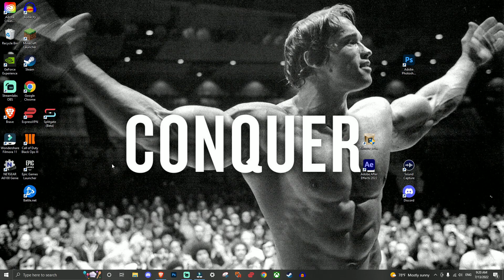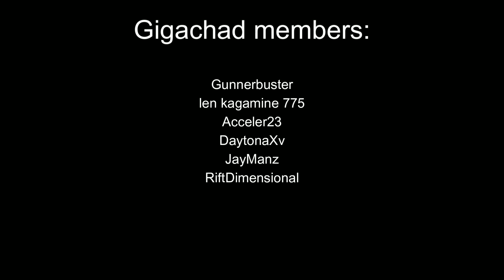Hot wheels unleashed-The Forza Horizon 5 Experience.EXE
In today's video, I decided to bring Forza Horizon 5 into Hot Wheels Unleashed. Since I can't wait any longer to play the expansion.
$5- what the dog doing?
$10- fart with reverb.
$25- Based freakin based!(Jaycee)
$50- Ayo the pizza is here!(in 4k 60fps)
$69- Yoooooo!
$100- what is wrong with you!?